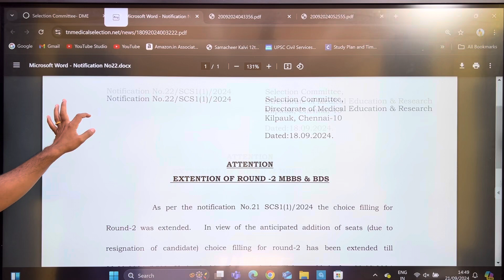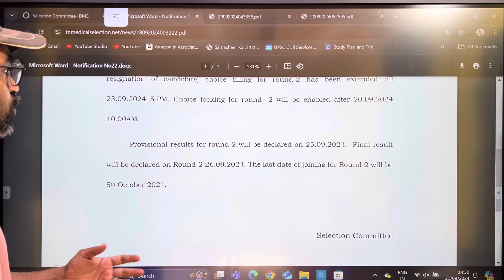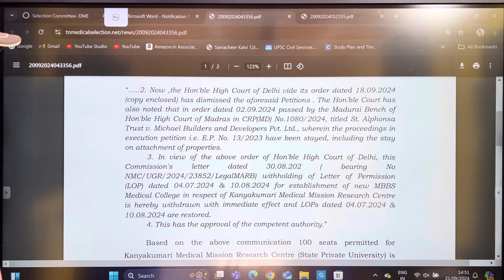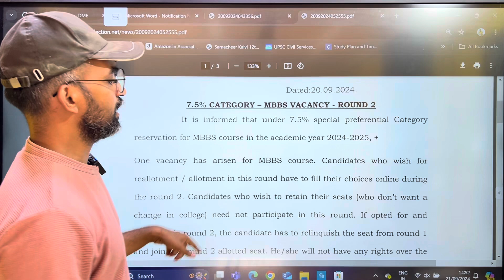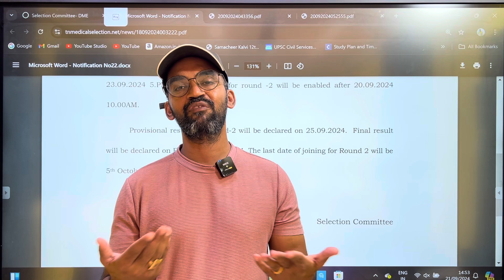TN MBBS COUNSELLING ROUND 2 extended | KMMC Returns | 96 MBBS SEATS அதிகரிப்பு🔥